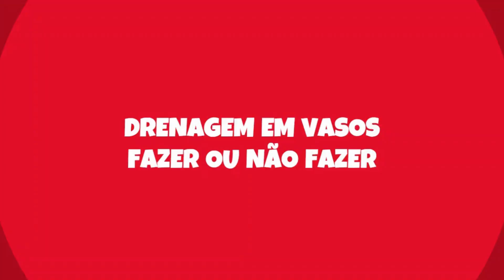Como Fazer a Drenagem ao Plantar em Vasos?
No vídeo "Como Fazer a Drenagem Correta ao Plantar em Vasos?  Fazer ou Não Fazer Drenagem? Qual a Diferença?", exploramos um debate sobre a importância da drenagem adequada para o cultivo de plantas em vasos.

Se você tem interesse em saber mais sobre Plantas, não deixe de visitar nosso blog!

Ao longo do vídeo, discutimos diversas perspectivas sobre o uso de métodos de drenagem em vasos, como argila expandida, brita e outros materiais, e analisamos como essas práticas podem influenciar o crescimento e a saúde das plantas.

Exploramos também os fatores a serem considerados ao decidir sobre a drenagem em vasos, como o tipo de planta, o ambiente de cultivo, o tipo de vaso e o substrato utilizado.

Além disso, apresentamos exemplos práticos de como aplicar diferentes técnicas de drenagem para plantas específicas, como suculentas, ervas, folhagens tropicais e flores de verão.
Ao assistir a este vídeo, você será capacitado com informações valiosas para tomar decisões informadas sobre a drenagem de suas plantas em vasos, garantindo assim um ambiente ideal para seu crescimento saudável.

Pesquisas Relacionadas